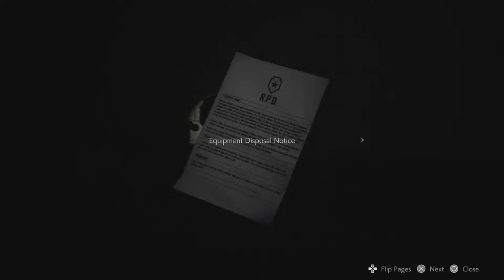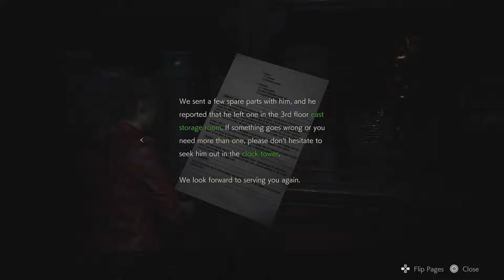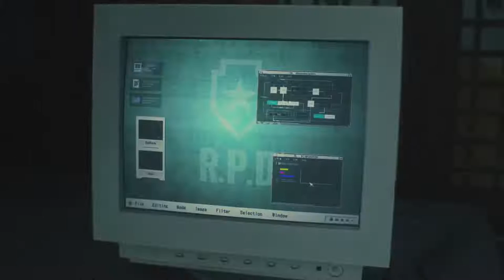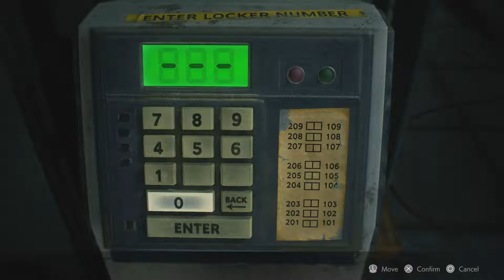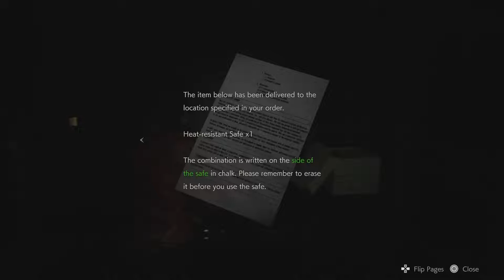Resident Evil 2 REMAKE | Horror Live Stream😃 | Claire playthrough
🟢🎮  Welcome to another Horror Livestream!😃 We continue our journey into Resident Evil's scary world .We leave the police station behind for a while and proceed to the sewers  🎮 Lets get to know each other better😃 Feel free to comment and talk to me.

    🕑 00:00 Introduction
          0:27:16 Dr. William Berkin  G - Virus (Stage 1)
          0:40:36 Meet Chief Iron
          1:26:05 Meet Tyrant (Mr X)
          1:46:09 Marvin branagh Zombie
          2:27:17 Sherry (orphanage)
          3:04:44 Claire goes to orphanage
          3:13:39 Sewers
⚫ My equipment
       Canon EOS 250 D
       Canon Zoom Lens EF-S 18-55mm IS-STM
       Sentio TR-800 Tripod
       Samsung galaxy J7 (Second Camera)
       Saramonic blink 500
       Godox ledp260c
       Viltrox vl400
       2x Nedis SLST10BK lights tripods